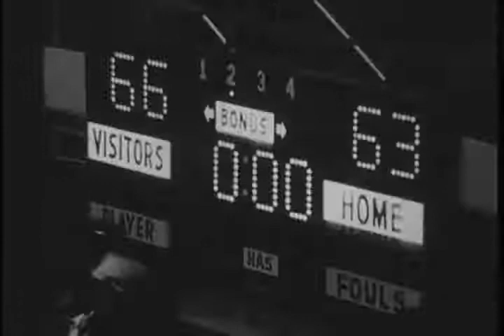Ball State University Cardinals vs. Ohio University Bobcats men's basketball, 1977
Silent film.; The basketball game was played at Ohio University's Convocation Center located in Athens, Ohio.